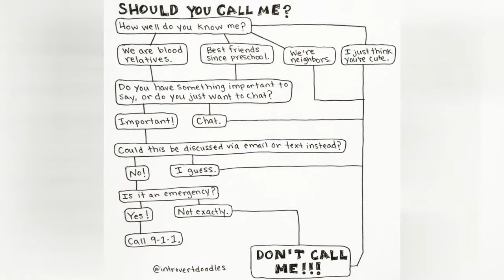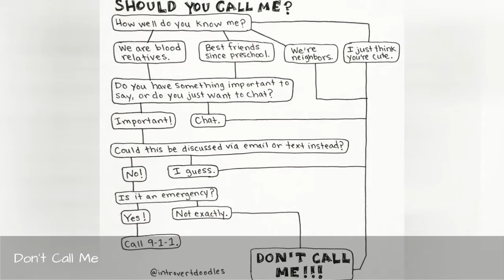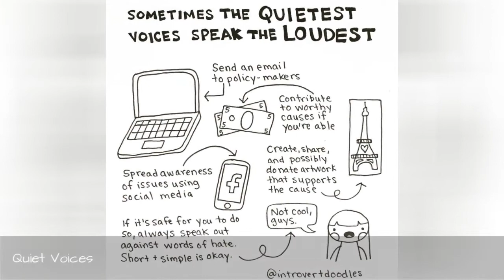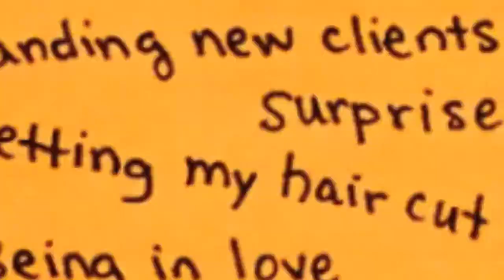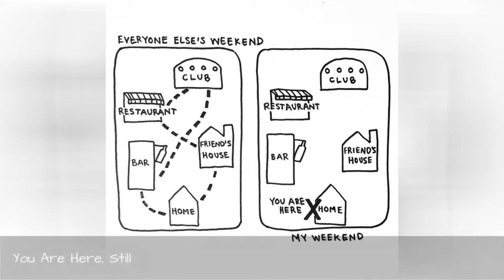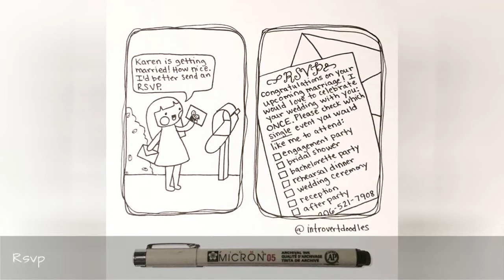I Doodle Introvert Comics To Express How I Feel ☺️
I started posting these doodles on Instagram a couple of months ago, as a spontaneous way to express how I was feeling. I was surprised that other people related to them so strongly. It tells me that I'm not the only introvert trying to find their place in an extroverted world. I hope these comics reinforce to other introverts that, "Hey, you're okay. Just as you are."
0:00 - Intro
0:00:12 - Introvert Create Worlds
0:00:21 - How To Get Rid Of Guests
0:00:30 - I'm Allergic
0:00:39 - One Hello Per Day
0:00:48 - Silence Please
0:00:57 - Who Are You
0:01:06 - Don't Call Me
0:01:15 - How To Escape A Dinner Party
0:01:24 - Poof
0:01:33 - Soundcheck Please
0:01:42 - Unfriend
0:01:51 - Real Or Fake
0:02:00 - Find My Friends
0:02:09 - Instagram Update
0:02:18 - More Party Survival Tips
0:02:27 - Quiet Voices
0:02:36 - Truth Or Dare
0:02:45 - Let's Stay In. Forever
0:02:54 - Three Good Reasons
0:03:03 - Pick A Favorite
0:03:12 - Private Conversation
0:03:21 - You Should Be
0:03:30 - You Might Be An Introvert
0:03:39 - Blind Date
0:03:48 - Attention On The Art
0:03:57 - Books First And Always
0:04:06 - Anti Stalker
0:04:15 - When You Want To Say Yes
0:04:24 - Betrayal
0:04:33 - Merry Christmas
0:04:42 - If Introverts Were Honest
0:04:51 - Do Unto Others
0:05:00 - Elevator Thoughts
0:05:09 - Happy Plus Anxious
0:05:18 - Gym Thoughts
0:05:27 - Travel
0:05:36 - Not Now
0:05:45 - Conversation Pie Chart
0:05:54 - How To Get Close
0:06:03 - Why My Laptop Is My Soulmate
0:06:12 - Getting Takeout
0:06:21 - You Are Here, Still
0:06:30 - Arriving At A Party
0:06:39 - Friend Zone
0:06:48 - Monday
0:06:57 - Introvert Starter Kit
0:07:06 - Spending Time
0:07:15 - Elevators
0:07:24 - Introvert Hunger Games
0:07:33 - Working From Home
0:07:42 - How I Think
0:07:51 - Rsvp
0:08:00 - Ordering Takeout
0:08:09 - Grocery Shopping
0:08:18 - Plane Ride